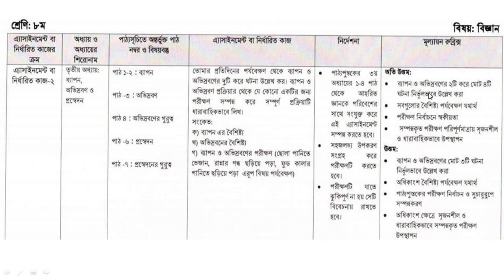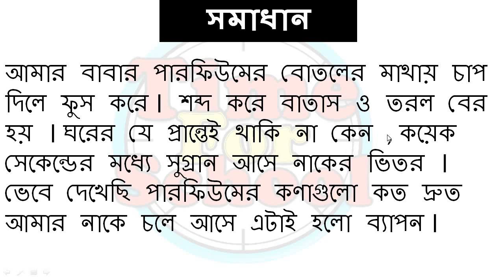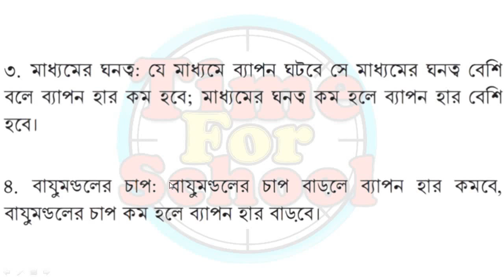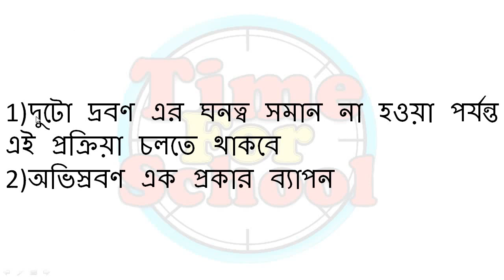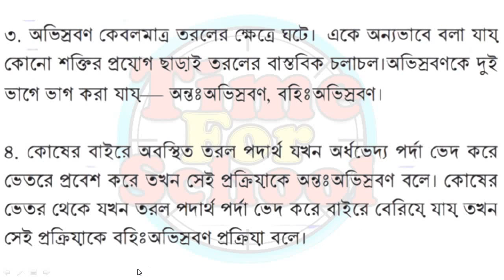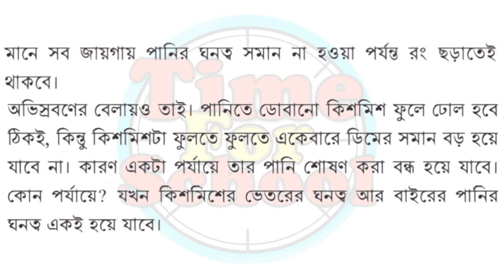Class 8 Assignment 2021 9th week || Science Answer Solution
Class 8 Assignment  2021  9th week biggan science Answer Solution .

written assignment
assignment 2021 Class 8 9th week
Class 8 assignment 9th week 2021
9th week assignment Class 8
talukdar academy
assignment
assignment 2021
Class 8 assignment answer
Class 8 assignment 9th week biggan
Class 8 assignment 2021 9th week science